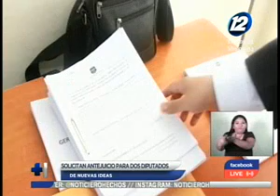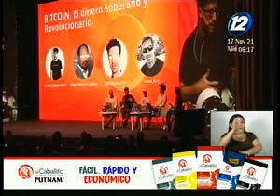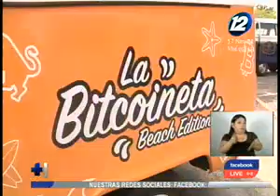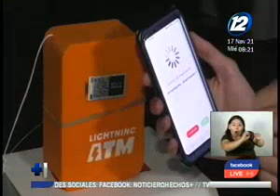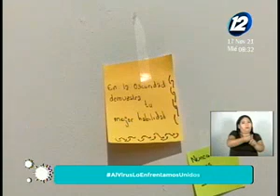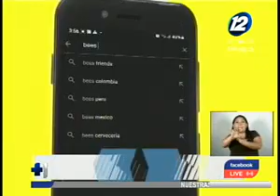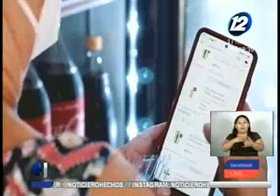Noticiero Hechos Estelar: Programa 17 de Noviembre de 2021